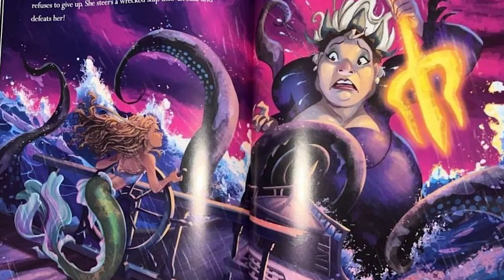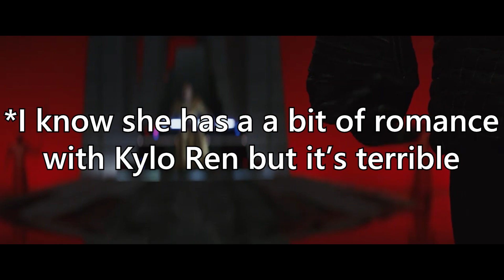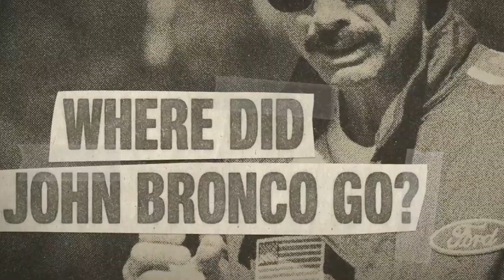The Death Of The Love Interest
The love interest is a dying breed. or is ti?